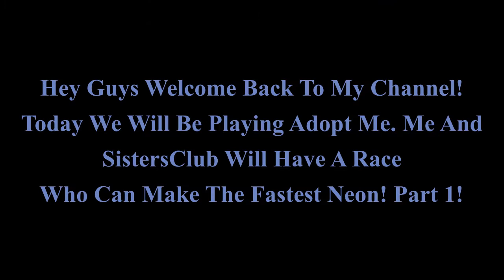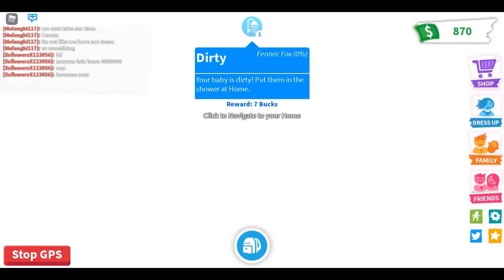Adopt Me - Who Can Make The Fastest Neon? - With SistersClub - Part 1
We Done A Race Who Could Make The Fastest Neon! This Is Part 1!